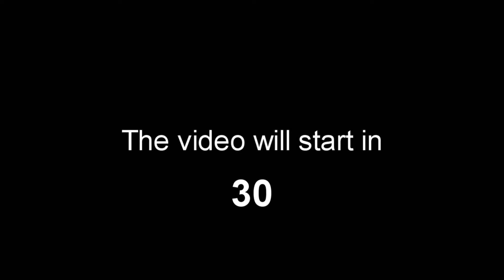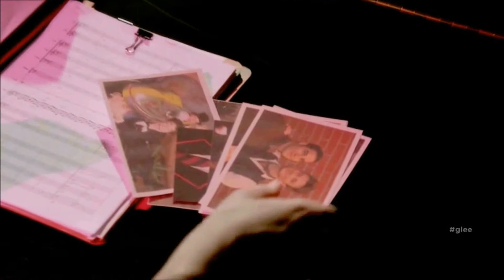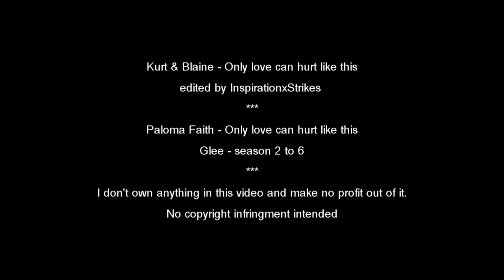Kurt & Blaine ~ Only love can hurt like this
All informations concerning the music or the clips used in this video are in the credits. Please, refrain from asking in the comments.

Hello,

First of all, here's a box of tissues, you're probably going to need it...

This song is perfect for their situation after the kiss in the elevator. I chose not to use any clips from episode 6 because they showed hope and this video is 100% angst...
I don't know how to explain it but now I have edited this video, I feel like I can really move on to the good things to come for these two (spoilers).

I've been tearing up while editing each clip... This was really difficult to vid but also cathartic (it even helped me with how I've been feeling lately). Just like the video I did in season 4 on "So close", I think this shows their everlasting love and how, no matter how many times they've said they've moved on, they've never stopped loving each other. And this song really illustrates that. How they live in denial of their feelings but when it comes down to it, it still hurts and as long as they're separated, it'll keep hurting.
Their love is so strong. It's not perfect and I don't think that once they'll be back together, that they won't still have issues to work on. They will have to both work for it. Kurt will have to prove to Blaine that he is not afraid anymore and that if they're in difficulty again, he will not run away from their problems. They'll work on communicating. I have faith in them and I'm confident that they're gonna be okay.

*hugs you tight*
I'm sorry if the video made you cry... But only listening to the song had me sobbing...

There are a few glitches that I did not fix because sony vegas has been impossible again and I just did not feel like starting all over again... Some of the dialogues are little out of synch towards the end...
I hope that despite all that, you'll still enjoy watching the video.

Cynthia xx